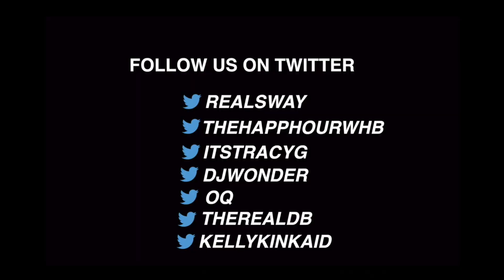DUBB Performs "OTM (Out The Mud)" & "Middle America" on Sway in the Morning | Sway's Universe